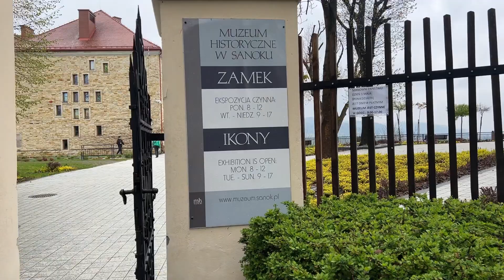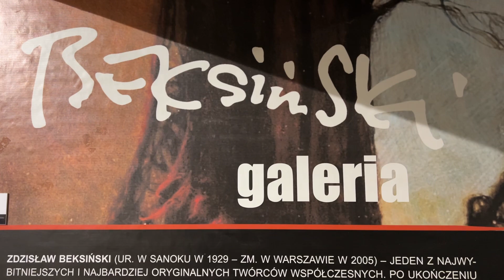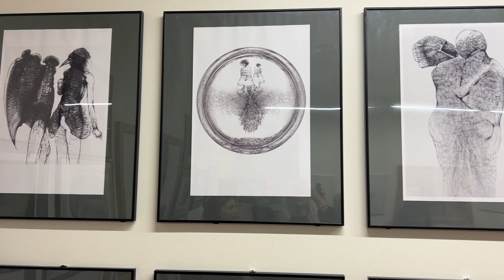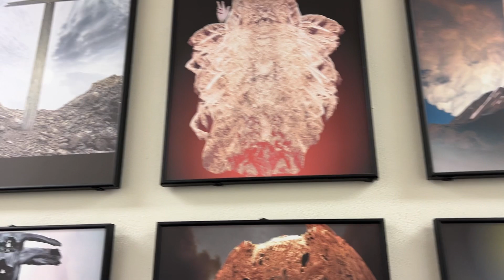🌟 SANOK ❤️ MAJOWKA U PRZYJACIOL🍀BEKSINSKI -NAJBARDZIEJ ZNANY POLSKI ARTYSTA!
Zdzislaw Beksinski to chyba najbardziej rozpoznawalny i popularny polski artysta!
Jego mroczne surrealistyczne obrazy zna chyba kazdy!
Artysta urodzil sie w Sanoku i wlasnie tam znajduje sie najwieksza kolekcja jego prac od poczatku do konca tworczosci.

Kolekcje mozna ogladac na Zamku, ktory sam w sobie jest wspanialym zabytkiem a dodatkowo ma cudowny zbior sztuki cerkiewnej i ikon.

Zapraszam do Sanoka!!☺️